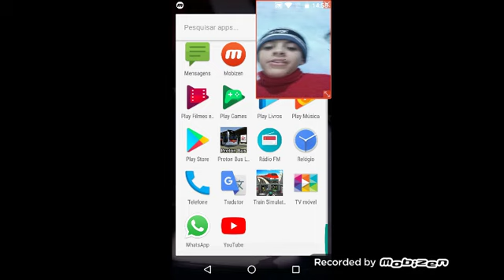tive night at Freddy s 2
Noites de matar e aterrorizar